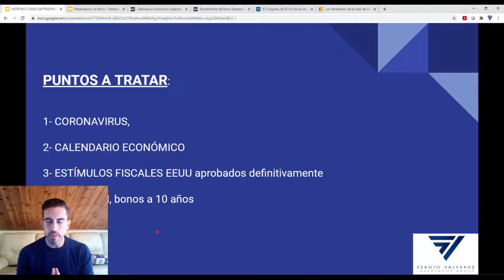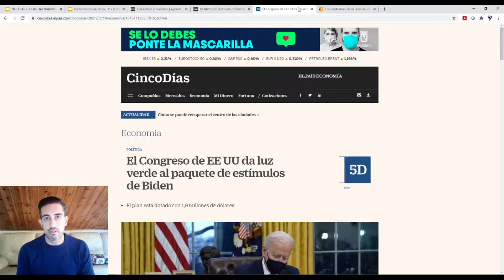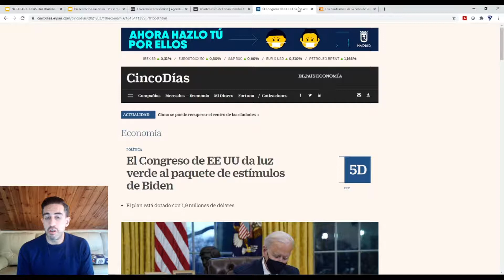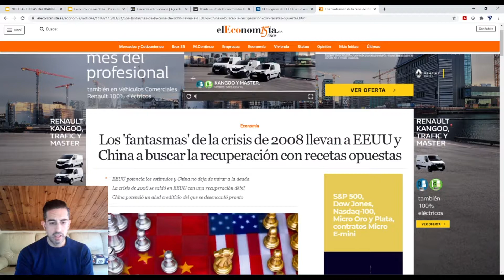Economía actual aprobados los estímulos en EEUU.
Una vez aprobados los estímulos fiscales en EEUU es conveniente hacer un resumen de cual es la situación actual para entender el mundo y que podemos esperar.